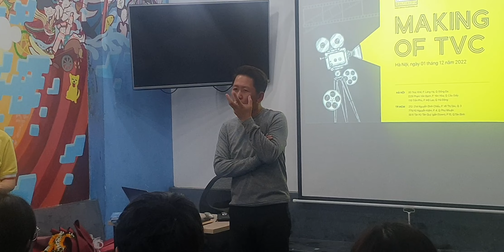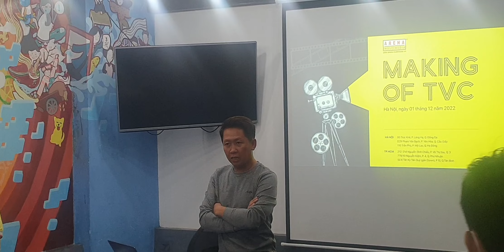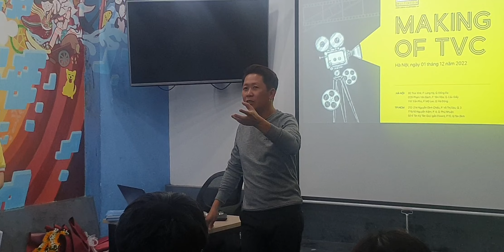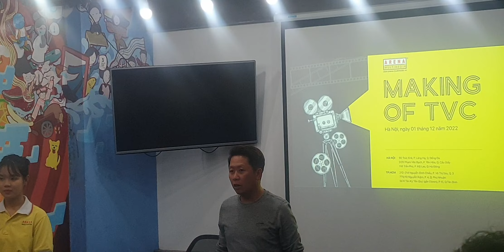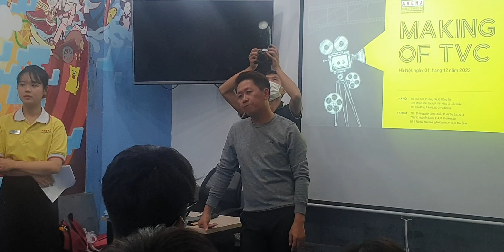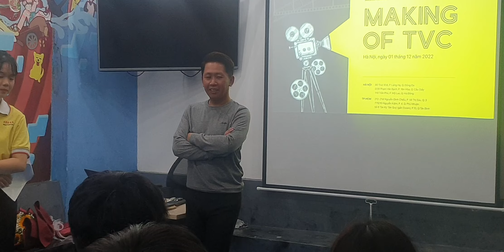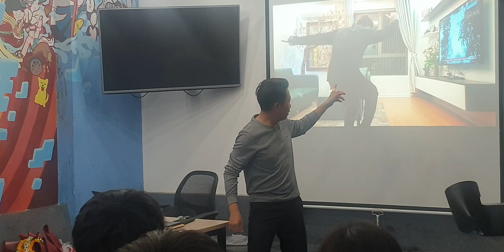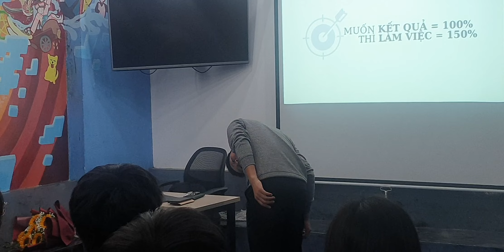Đạo diễn HOÀNG NGỌC DŨNG - CEO COLORMEDIA【ArenaMultimedia】20221201 200815